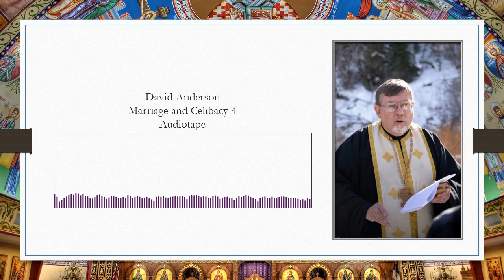Marriage and Celibacy (Part 4)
For about 1,700 years, the church has primarily endorsed celibacy as a communal lifestyle in monasteries. However, this is not the only way to live a consecrated life. Using the example of early Christian figures like Polycarp, Cyprian, and Augustine, David Anderson highlights that many influential celibate leaders did not live in monastic communities and argues against institutionalizing monasticism as the only framework for living a consecrated life, emphasizing that it can be lived in the world as well.

Father David questions the exclusion of celibate priests from serving parishes and stresses the importance of recognizing the diversity of expressions of the consecrated life, as there is a need for married and unmarried people to find ways to live the Christian life together in a more communal setting.

Father David references St. Ignatius Bryanchaninov, who believed that those who struggle to live even a fraction of what great saints did in the past will receive a greater reward from God due to the difficulties and faithlessness of the times they live in.

The views expressed in this video do not necessarily reflect those of Christian Theological Archive.